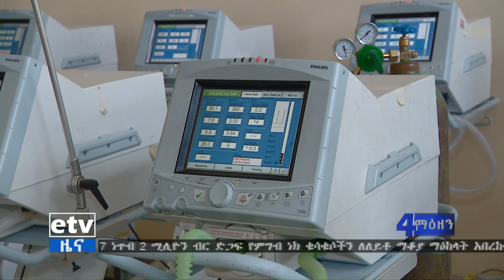የመተንፈሻ ድጋፍ መሳሪያዎች ጥገና መጀመሩ በርካታ ፅኑ ሕሙማን ቢያጋጥሙ ለማከም እንደሚያስችል ዶ/ር ሊያ ታደሰ ተናገሩ፡፡